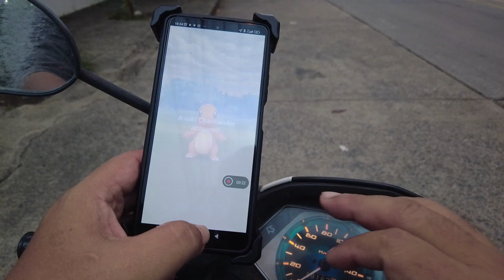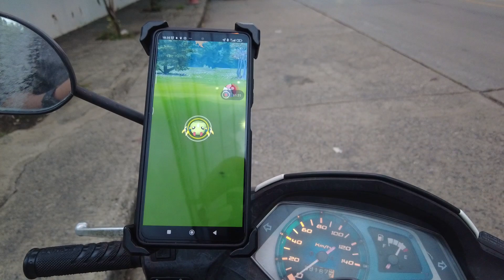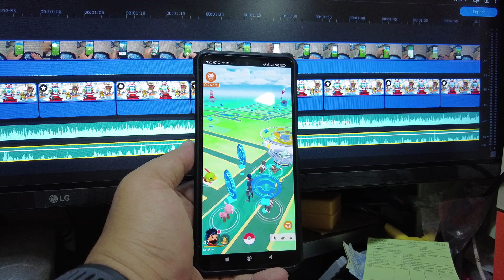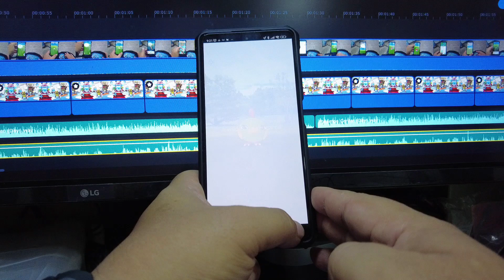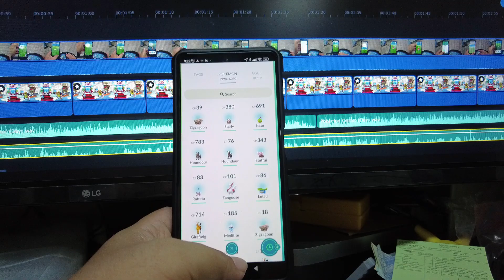รู้หรือไม่ เทคนิคจับ โปเกมอน ไวปานสายฟ้า